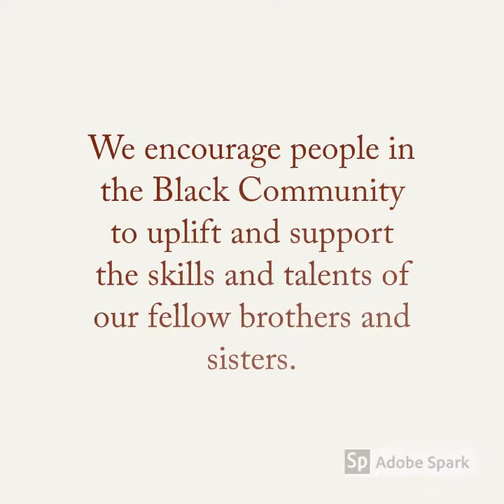Black Conspiracy T V B A D TV Trailer TOO 02012019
YouTube entertainment, education, and social consciousness disseminator.